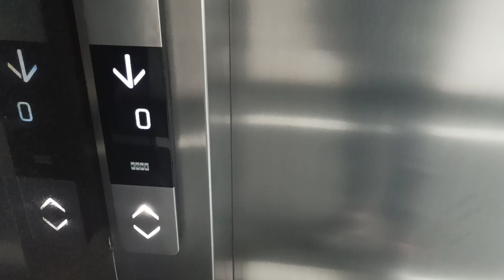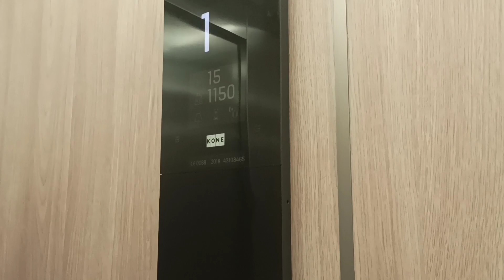Nietypowa winda Kone Siłownia ul Zegrzyńska Legionowo